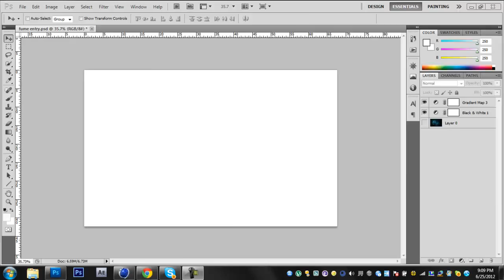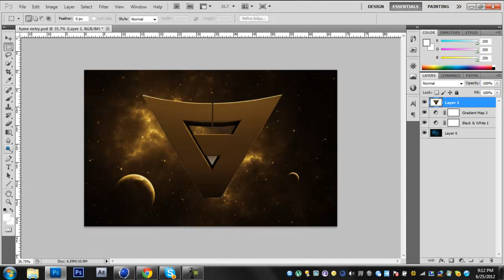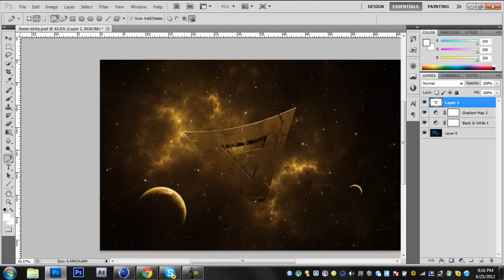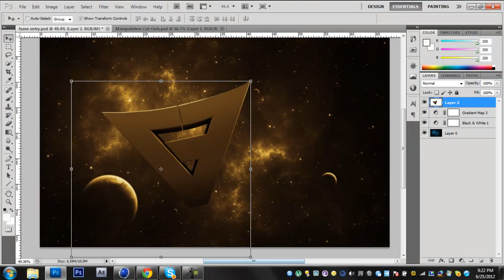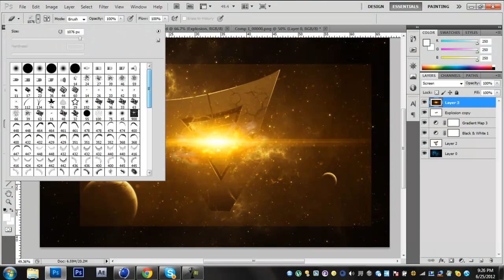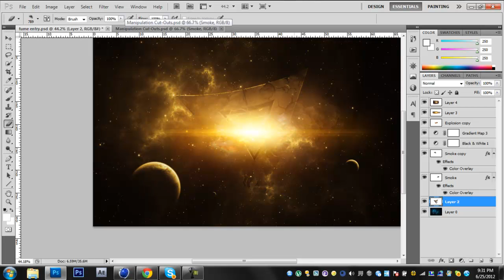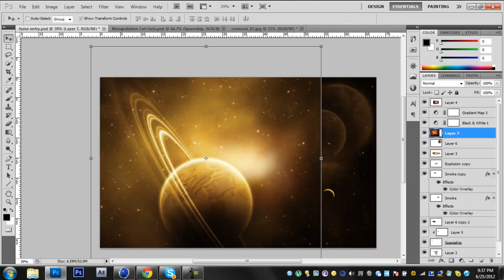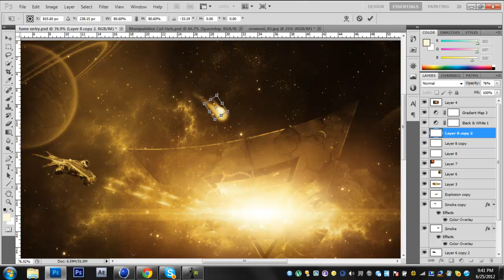Fume Entry // Astro